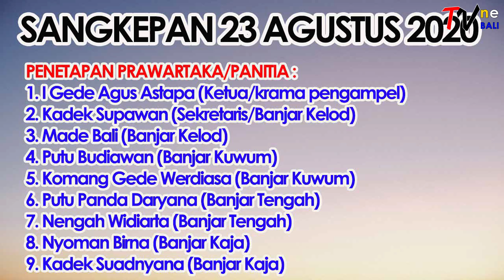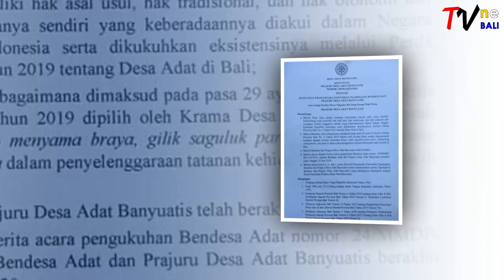INILAH TAHAPAN NGADEGANG/PENENTUAN BANDESA ADAT BANYUATIS 2020 (TVNe Bali)